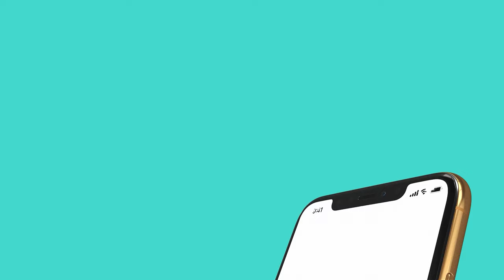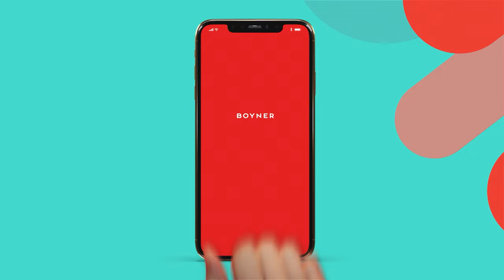"OOSTERWOLDE'NİN POZİSYONUNA VAR KARIŞMALIYDI" | Fenerbahçe - Kasımpaşa | Fırat Aydınus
Memorandum programımızın yeni bölümünde yorumcumuz eski FIFA hakemi Fırat Aydınus, Süper Lig’in 27. haftasında oynanan Fenerbahçe - Kasımpaşa maçındaki tartışmalı pozisyonları ve Cihan Aydın'ın performansını Alpaslan Yiğit Ayık’ın soruları eşliğinde değerlendirdi. İyi seyirler!

00:00 Fırat Aydınus ile Memorandum
01:19 Fenerbahçe - Kasımpaşa

Süper Lig'in 27. haftasında Ülker Stadyumu'nda Fenerbahçe ile Kasımpaşa karşı karşıya geldi. Mücadele, 2-1'lik Fenerbahçe galibiyeti ile tamamlandı. Kasımpaşa'nın golünü 58. dakikada Jackson Porozo atarken, Fenerbahçe'nin gollerini 64. dakikada Mert Hakan Yandaş ve 90+6. dakikada Michy Batshuayi kaydetti. Maçta hakem Cihan Aydın düdük çalarken VAR'da Erkan Engin görev aldı.

Programda maçta yaşanan Dzeko'nun attığı golün ofsayt gerekçesiyle iptali, Ferdi Kadıoğlu'nun penaltı beklediği pozisyon, Oosterwolde - Fall arasında yaşanan ikili mücadele sonrası yapılan faulün içeride mi dışarıda mı yapıldığı, Tadic'in Ben Ouanes'e müdahalesi ve Fenerbahçe'nin VAR uyarısı sonrası kazandığı penaltı pozisyonu tartışıldı.